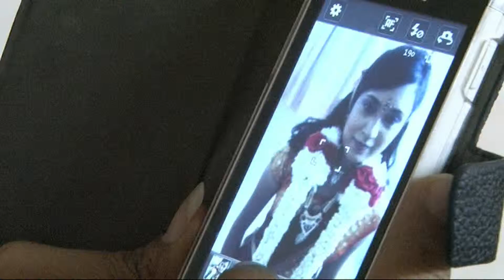VARSHANA 4-h/p;012-2344212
HD